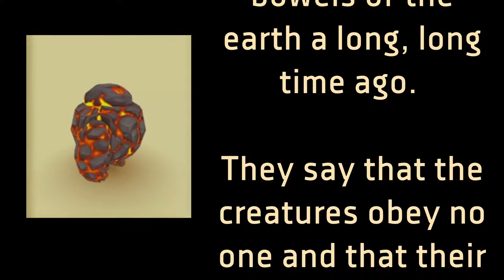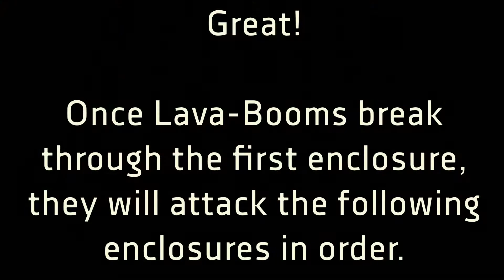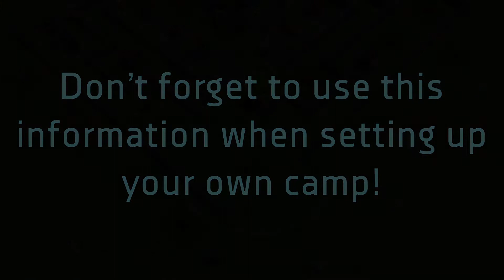Dragon Lords - Lava-Boom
The best way to break defense of your opponent is call for help one specific not-so-big guy, the best wall-breaker from whole Dragon Lords Islands - unit called Lava-Boom!
And we would like to tell you, how you need to use him during the battle!

App Store, Google Play, Amazon Store, Facebook Gameroom, Windows Store and even Steam — we're available everywhere!